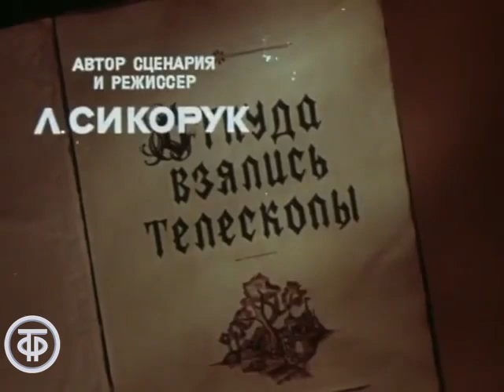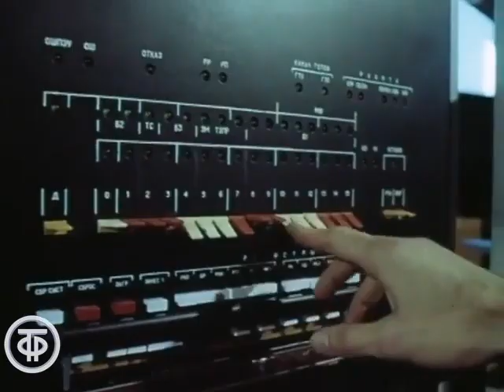Загадки звездного неба. Фильм 6. Откуда взялись телескопы (1985)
Загадки звездного неба. Фильм шестой. Откуда взялись телескопы

Вы давно смотрели на звездное небо? Нет? Потому что в городе его плохо видно, а за городом бываете редко.  Это не беда. У вас и ваших детей есть замечательная возможность посмотреть на него, а кому-то и впервые увидеть. Цикл короткометражных телефильмов в легкой игровой форме расскажет о звездном небе, таком далеком и недоступном с Земли, а, главное, поможет разгадать многие его тайны. Какие? На некоторые вопросы астрономии ваши дети найдут ответы в цикле «Загадки звездного неба», а с его помощью вы вместе с ними сможете заняться первыми самостоятельными наблюдениями и познакомиться со звездным небом.

Кто изобрел первый телескоп? Известно, что это случилось более четырехсот лет тому назад и что дело было в Голландии. А что такое телескоп? Оказывается, в переводе с греческого языка это – «далеко смотрю». И что же в него можно увидеть и кто первым направил зрительную трубу в небо, превратив ее в телескоп? А какие телескопы используют современные ученые? Все это и многое другое вы узнаете в последнем фильме цикла «Загадки звездного неба».

Новосибирсктелефильм, 1985 г.

Автор сценария - Леонид Сикорук
Режиссер - Леонид Сикорук
Оператор - Борис Травкин
Актер - Андрей Болтнев (Янсен)
Актер - Валерий Харитонов (Моргансон)
Актер - Андрей Невраев (Эрцгерцог)
Актер - Вета Дегтярева (Анна)
Актер - Алеша Астафьев (Ян)